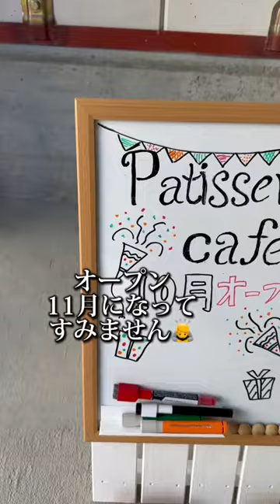【part24】やっと動ける！